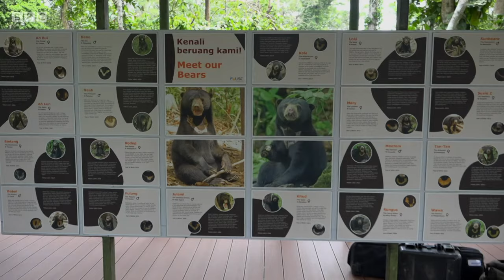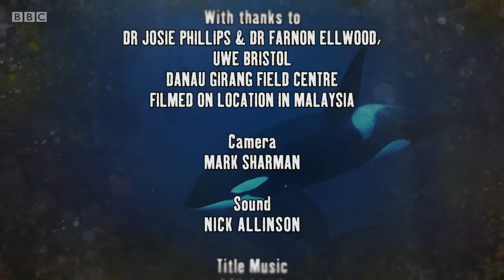BBC Deadly 60, Series 4, Borneo